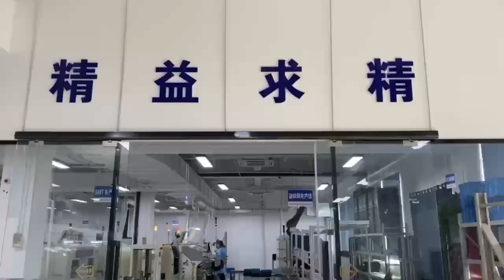BBQ Thermometer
Inside Look at Our Chip Factory - The Heart of Our Bluetooth Wireless BBQ Thermometer 🙌In this video, we're taking you behind the scenes for an exclusive look at the inner workings of our chip factory, where the magic happens for our Bluetooth wireless BBQ thermometer. 👏

Barbecue Grilling Grilling marks#Grilling recipes#outdor grill Smoker#Firewood#Charcoal#Gas grill#BBQ sauce#Marinade#electric BBQ#Barbecue tools#Meat thermometers#Smoking chips#Grilling techniques#Slow cooking#Direct heat#Indirect heat#Ribs#Brisket#Pulled pork#Chicken wings#Steak#Burgers#Hot dogs#Kabobs#Sausages#Smoked salmon#Grilled vegetables#Corn on the cob#grilling basket#holder#Roaster#Barbecue chicken#Pork shoulder#Tri-tip#Spare ribs#Baby back ribs#Beef ribs#Smoked turkey#Grilled pineapple#BBQ chicken pizza#Pulled chicken#Grilled shrimp#BBQ baked beans#Coleslaw#BBQ sandwiches#Smoked sausages#BBQ pork chops#Grilled fish#BBQ shrimp skewers#Smoked brisket#Grilled cornbread#BBQ chicken thighs#Smoked prime rib#Grilled peaches#BBQ meatballs#Smoked ham#BBQ beef ribs#Grilled oysters#BBQ pork belly#Smoked duck#Grilled artichokes#BBQ pulled lamb#Smoked trout#Grilled asparagus#BBQ tofu#Smoked bologna#BBQ jackfruit#Grilled zucchini#Smoked lamb chops#BBQ cauliflower#Grilled portobello mushrooms#BBQ spare ribs#Smoked quail#Grilled watermelon#BBQ beef brisket#Smoked sausage links#BBQ chicken wings#Grilled eggplant#Smoked goat#BBQ turkey legs#Grilled halloumi cheese#BBQ tri-tip roast#Smoked mackerel#Grilled romaine lettuce#BBQ baby back ribs#Smoked venison#Grilled sweet potatoes#BBQ lamb chops#Smoked rabbit#Grilled pears#BBQ pork tenderloin#Smoked chicken thighs#Grilled kabocha squash#BBQ salmon fillets#Smoked beef ribs#Grilled fajitas#BBQ shrimp tacos#Smoked pork shoulder#Grilled scallops#BBQ spare rib tips#Smoked lobster#Grilled bok choy#BBQ chicken drumsticks#Smoked octopus#Grilled radicchio#BBQ beef short ribs#Smoked trout dip#Grilled leeks#BBQ pulled beef#Smoked queso dip#Grilled nectarines#BBQ lamb kebabs#Smoked turkey legs#Grilled green beans#BBQ skirt steak#Smoked haddock#Grilled figs#BBQ shrimp#BQQ tool set#Get grill#electric barbeque#best barbeque#coal bbq#backyard bbq#outdor bbq#portable grill#Bqq smoker pallet#Bqq smoker grills#bbq donut boat#bbq boat#BBQ grill outdoor charcoal#Bbq stainless steel accessories#bqq food trailer#BBQ chicken.
BBQ ribs.
BBQ pork chops.
BBQ meatballs.
BBQ pulled pork.
BBQ baked beans#BBQ utensils#BBQ gadgets#Barbecue accessories#Grill#BBQ tool set#Grilling equipment#BBQ thermometer#Grill brush#BBQ skewers#BBQ tongs#Grill mats#BBQ gloves#Grill grates#BBQ apron#Smoker box#BBQ sauce brush#Meat thermometer#BBQ charcoal chimney#Kitchen applience#Wall mount bqq#Stainless stell barbeque accessories#Garden barbeque#commercial gas#food burner#best bbq food#asado grills#grilled pan#home appliance#grilling Bbq oven;
Barbecue Grillades Viandes fumées#Bois de chauffage#Charbon de bois#Barbecue à gaz#Sauce barbecue#Marinade#Marinades#Épices#Thermomètre à viande#Planches de fumage#Techniques de grillade#Cuisson lente#Chaleur directe#Chaleur indirecte#Côtes levées#Poitrine de bœuf#Porc effiloché#Ailes de poulet#Steak#Burgers#Saucisses#Brochettes#Saumon fumé#Légumes grillés#Épis de maïs grillés#Poulet barbecue#Épaule de porc#Bavette#Ribs de porc#Ribs de veau#Ribs de bœuf#Dinde fumée#Ananas grillé#Pizza au poulet barbecue#Poulet effiloché#Crevettes grillées#Haricots à la sauce barbecue#Salade de chou#Sandwichs barbecue#Saucisses fumées#Côtelettes de porc barbecue#Poisson grillé#Brochettes de crevettes barbecue#Brisket fumé#Pain de maïs grillé#Cuisse de poulet barbecue#Côte de bœuf fumée#Pêches grillée#laquiole kit berbeque#bqq basket grill mesh#grill accessories#bqq set#bqq famille;
BBQ accessoires#Barbecue gereedschp#BBQtang#Grillrooster#BBQ thermometer#BBQ spatel#Grilmat#BBQ handschoenen#Marinadekwast#Rookhoutsnippers#Vleesthermometer#Grillpan#BBQ schoonmaakborstel#BBQ grillmand#Barbecue beschermhoes#BBQ grillplaat#Houtskoolstarter#Rookoven#BBQ roosterborstel#Barbecue tangenset;